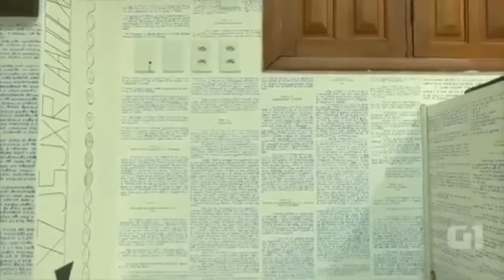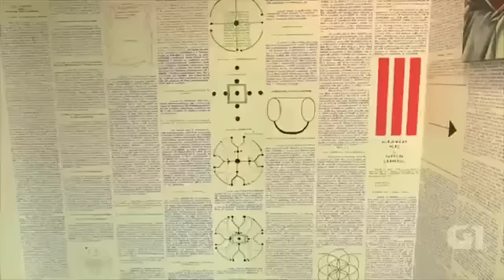Filmagem - Melhor definição (360p)- G1 - Caso Bruno Borges